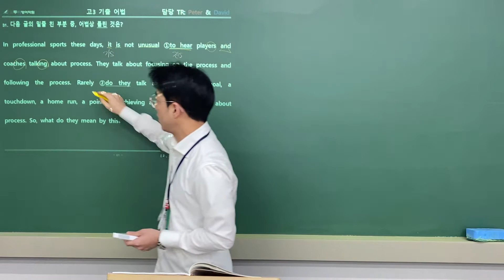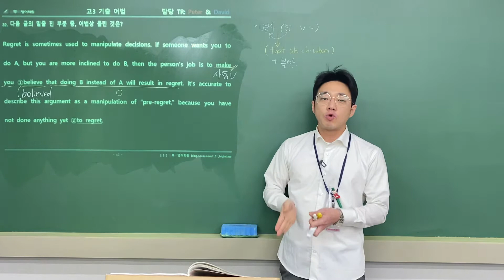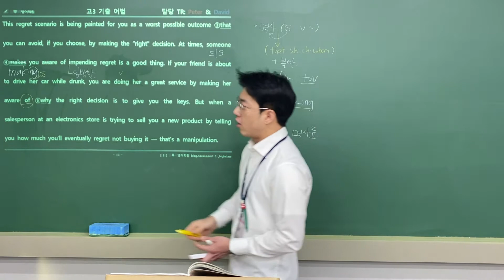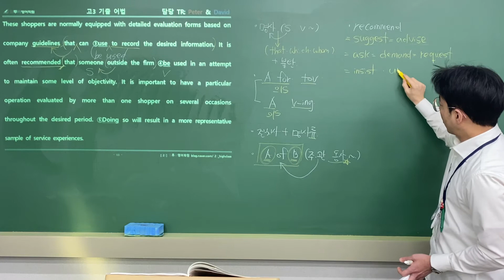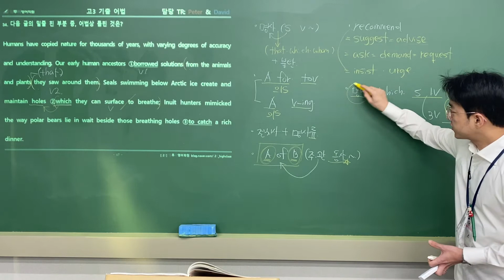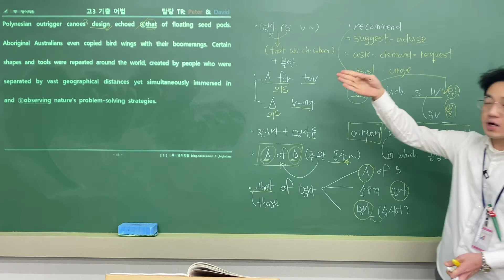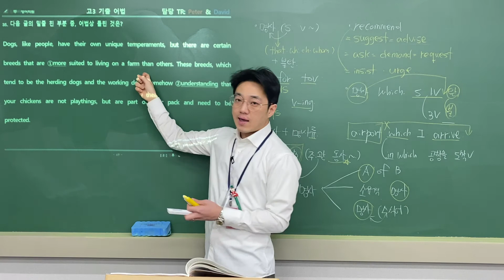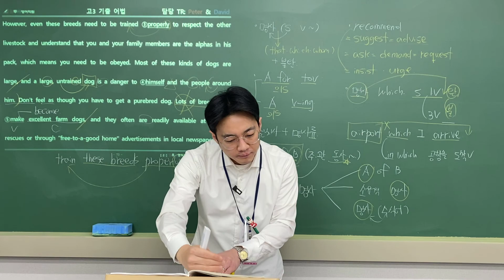고3 어기발 31~35번